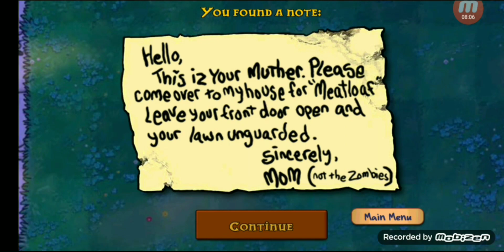Adventure Fog | Episode 8,9 And 10 | Plants vs Zombies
Important Consumer Information. This app contains direct links to the Internet